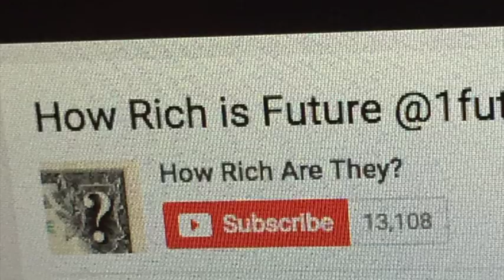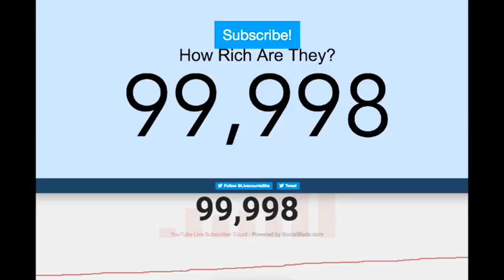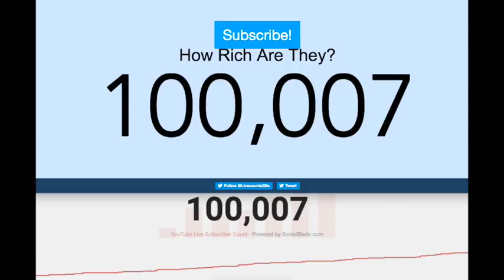IT WAS ALL A DREAM...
AlfredGANG💯 - BIG THANKS to YouTube and all the loyal fans for making my dreams come true!!! Without you I am nothing! Thanks again and more bangers on the way 💯